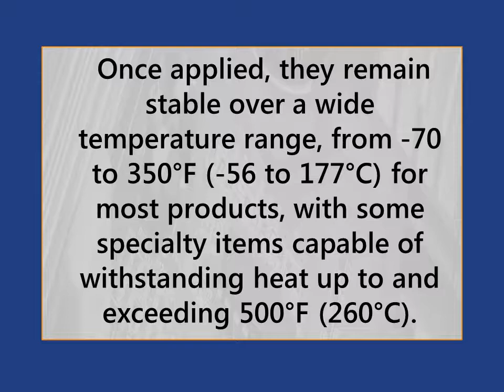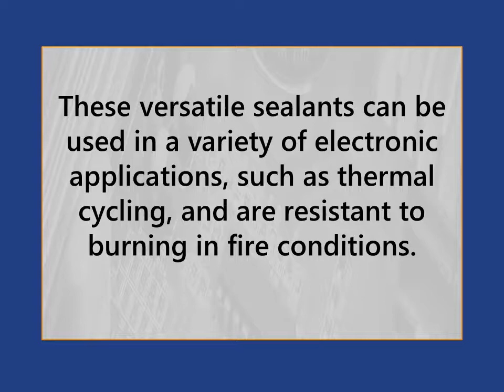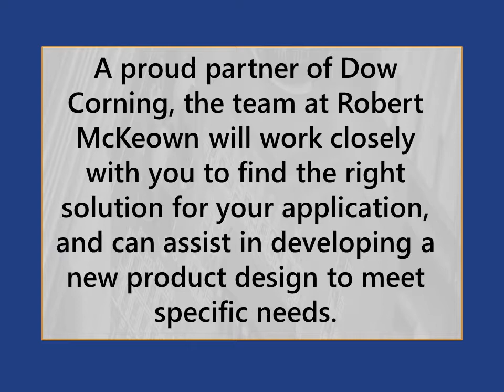Official Distributor of Dow Corning Products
Robert Robert McKeown Co., Inc. is a proud distributor for a range of Dow Corning products. Dow Corning has become a leader in silicone technologies for a wide range of industries providing adhesives, sealants, lubricants, and coatings.

For more information on Dow Corning products available from Robert McKeown, read the full article at: